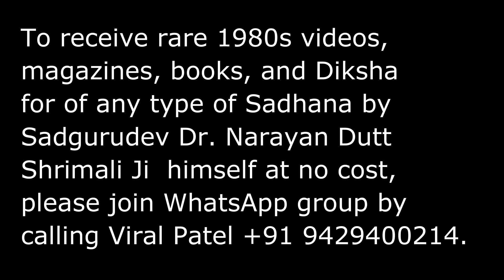Kriya Yog Shivir Aur Rahasya Part - 10 सद्गुरुदेव नारायण दत्त श्रीमाली जी